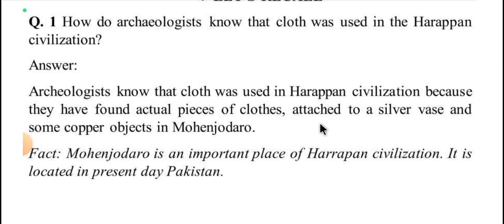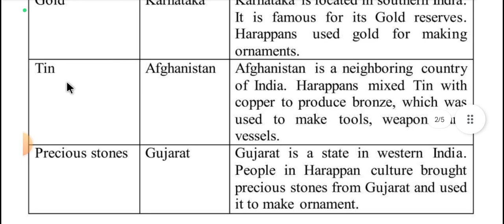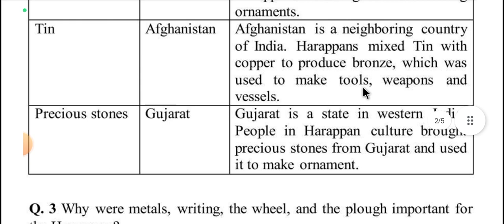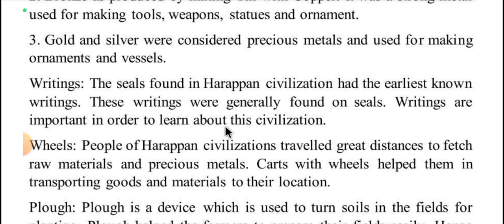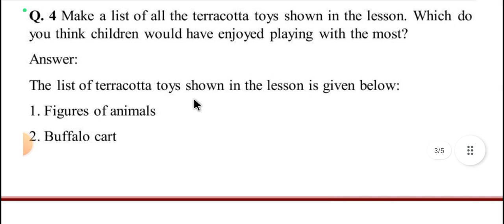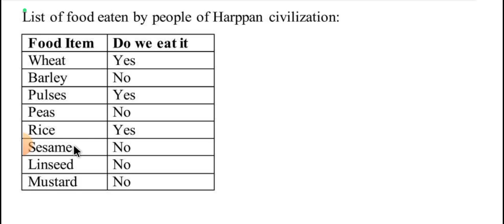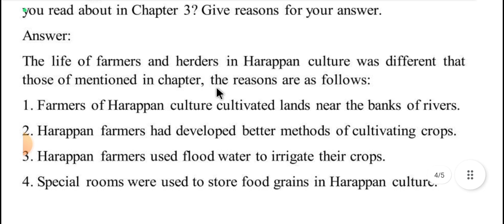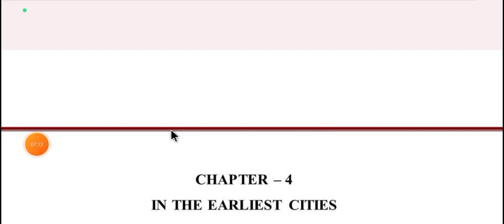Class 6 History Chapter 3 Question Answer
Class 6 History (Our Pasts) Chapter 3 Question Answer | In The Earliest Cities question answer class 6

Hi I'm krishna. I make educational videos for those students who wants to learn with me. There are all subjects questions answers of ncert and cbse in my channel.

Krishna Explains